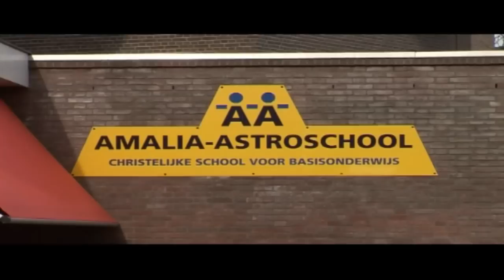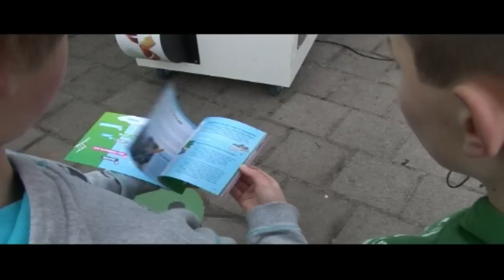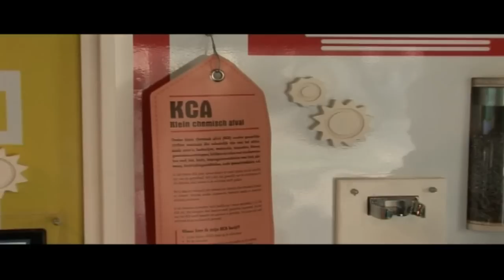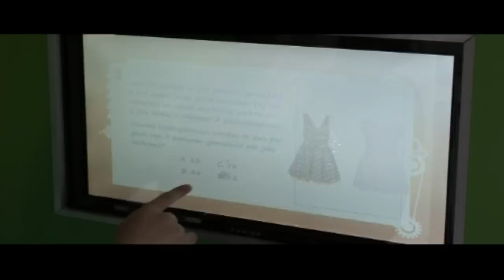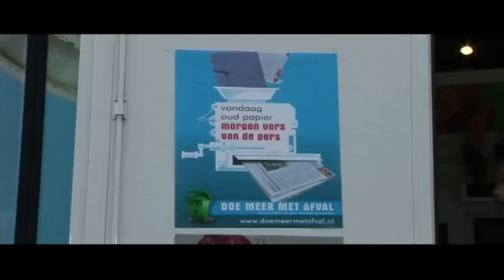doe meer met afval.